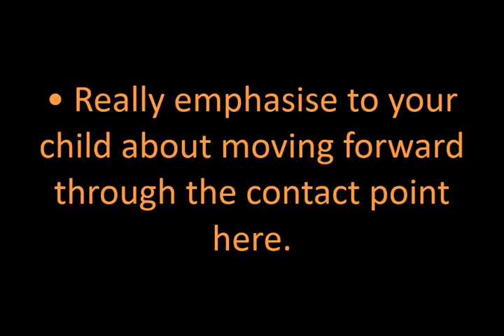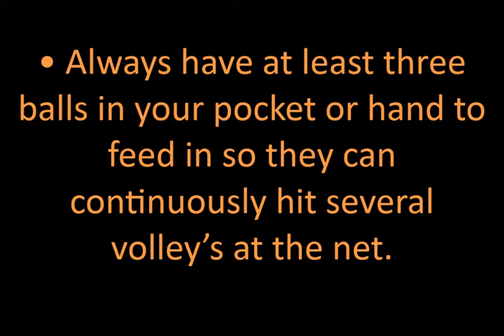Pete Sampras Serve Drill - Traffic Lights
Serve like Pete Sampras with this great drill! Why not vastly improve your child's tennis by subscribing to our videos on youtube below or following our top tips Where you can follow the journey of the youngest players to be Sponsored by a Major International Brand.  Get all the drills, skills and advice you need to get an edge on your opponents!